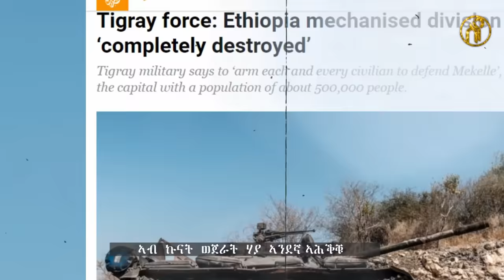Birhanu Kiros - Deboley | ደቦለይ - ብርሃኑ ኪሮስ - New Tigray Raya Music 2021(Official Video)